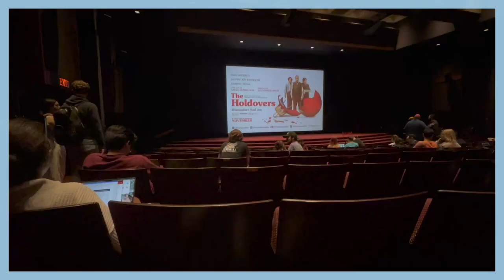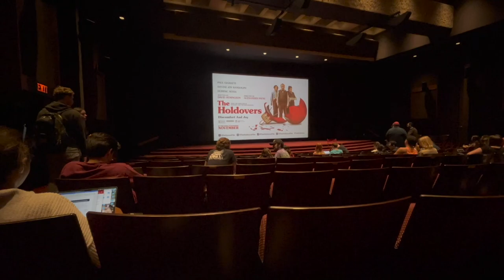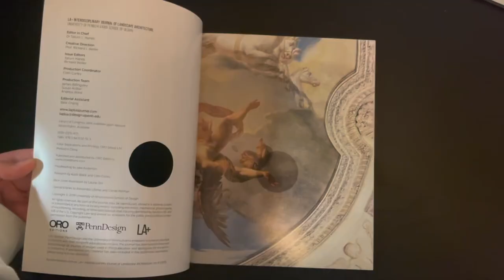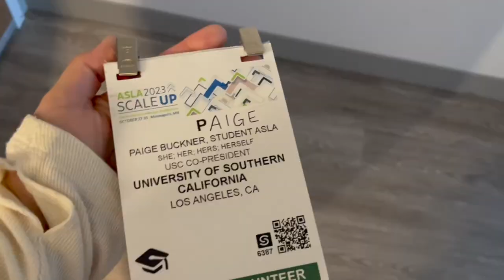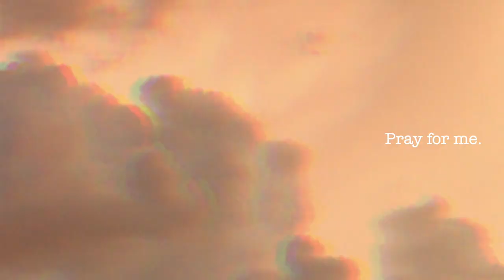ASLA 2023 Minneapolis Weekend Vlog 🪴✈️ | travel, grad school + landscape architecture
This week's upload is so much fun!! I traveled to the National ASLA Conference in Minneapolis, Minnesota along with a few of my classmates! It was FREEZING but honestly so inspiring to see a bunch of LAs together in one space. Here's to hoping I get to attend many more conferences in the future!!

My name is Paige and I am a graduate student living in Los Angeles. I moved here to pursue my passion of becoming a Landscape Architect and I’m so glad you’re along for the journey!

Thank you so much to my editor! You can support them here!

✰If you’re reading this comment your favorite place to travel to!

✰FAQs
How old are you? 25 (when this was filmed)
What did you use to film?  my iPhone 12 :)
What school and program are you in? University of Southern California Master of Landscape Architecture +3
What is your first degree in? Bachelor of Fine Arts in Interior Design at UNT
What sorority were you in? Alpha Omicron Pi

✰Sub Count: 314    Goal: 400